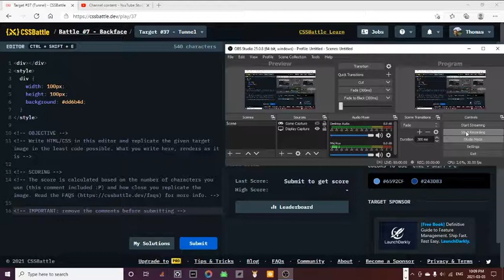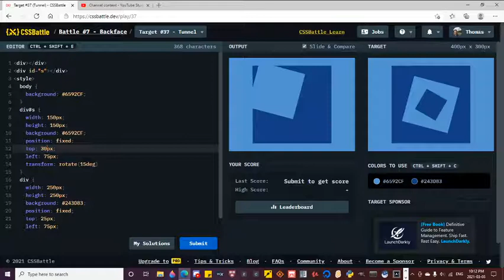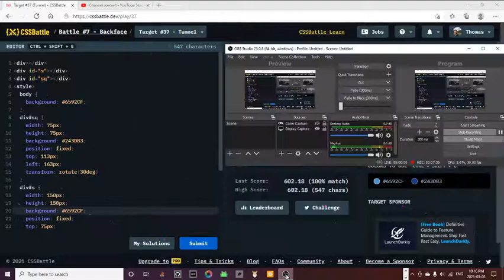CSS Battle #7 Backface Target #37 (Tunnel)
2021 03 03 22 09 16
CSS coding programming